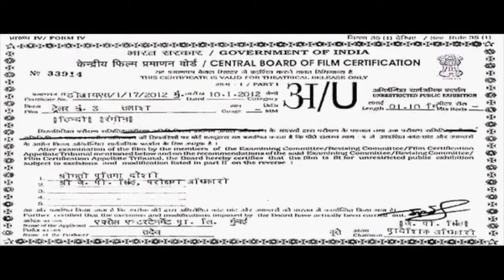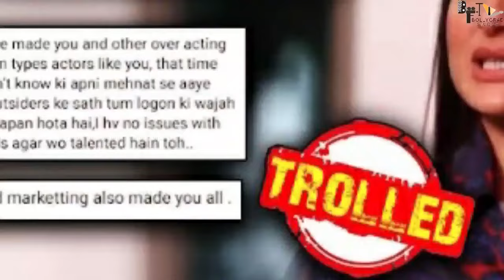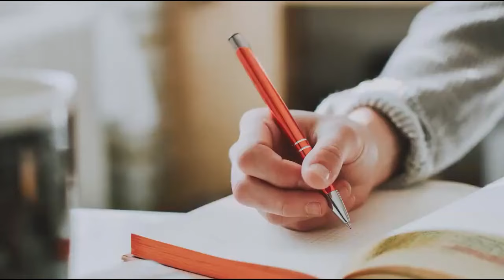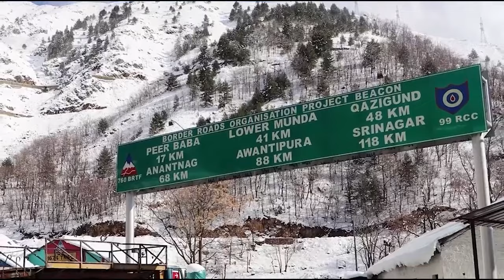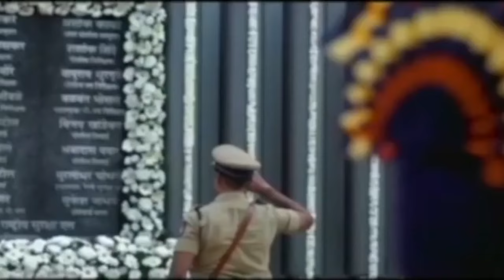Sooryavanshi 2 Full Movie 4k HD facts | Akshay Kumar | Ajay D | Ranveer| Singh, Katrina Rohit Shetty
Sooryavanshi Full Movie HD facts | Akshay Kumar, Ajay, Ranveer, Katrina | Rohit Shetty | 2021 | Blockbuster

Here are some Interesting and Unknown Facts about the Movie Sooryavanshi Starring Akshay Kumar, Katrina Kaif, Ranveer Singh and Ajay Devgan as the Lead Cast. Directed by Rohit Shetty.

Recent News: Sooryavanshi Box Office Collection Week 2: Akshay Kumar's Film Inches Closer To The ₹ 150 Crore Mark.
Rohit Shetty's Sooryavanshi is unstoppable at the box office. The film, which opened in theatres about 9 days ago, has managed to collect ₹ 137.84 crore as of now, reported Bollywood trade analyst Taran Adarsh. The cop drama, starring Akshay Kumar in the titular role, collected ₹ 10.35 crore on Saturday alone. Sharing the film's box office report so far, Taran Adarsh tweeted, "Sooryavanshi(week 2) jumps again on (second) Saturday ... A double digit figure on Saturday gives hope of cruising past ₹ 150 crore mark by Sunday night (Day 10) ... Will be interesting to see if it hits double century [Rs 200 cr]... Fri 6.83 cr, Sat 10.35 cr. Total: ₹ 137.84 crore."

Sooryavanshi is an upcoming cop-crime flick starring akshay kumar and katrina kaif in leads. Film is facing tough times related to its release but soon to be resolved as assured by the film’s director Rohit Shetty. Along with Akshay, Ranvir Singh and Singham Ajay Devgan are going to appear in the film.

Sooryavanshi is directed by Rohit Shetty and produced by Hiru Yash Johar & Karan Johar. The film has cast of Akshay Kumar as DCP Veer Sooryavanshi, Katrina Kaif as Aditi Sooryavanshi. The supporting cast of this movie is Ajay Devgan as Bajirao Singham, Ranveer Singh as Simbba, Jackie Shroff, Gulshan Grover, Abhimanyu Singh and Niharica Raijada. The story is based on Mumbai attack where Lashkar is planning for terrorist attack on Mumbai. AKshay kumar as DCP Veer Sooryavanshi will be seen as stopping the terror attack and fighting with terrosists with Ajay devgan and Ranveer Singh.

This is the movie review of the upcoming action film , Sooryavanshi . Starring Akshay Kumar in the lead role , the biggest highlight of the film is the presence of the Singham superstar Ajay Devgan along with Ranveer Singh who was seen in Simmba . With the trio acting together in this film for more than 30 minutes, this film is all set to excite people and to gather lots of loves but when all this will happen is a question which still remains unanswered.

“Sooryavanshi”

Must watch -

GD Sanjana